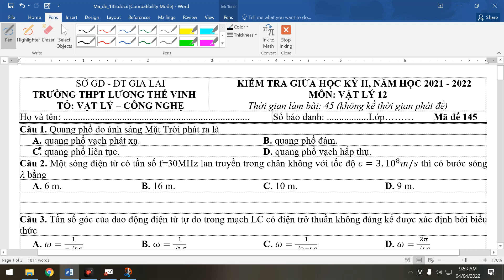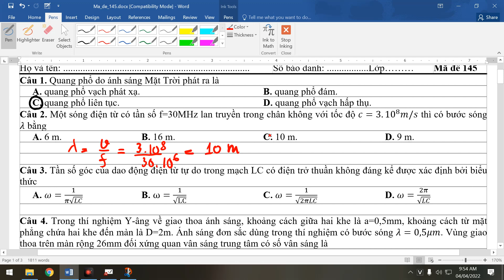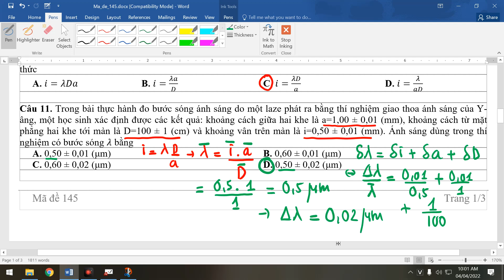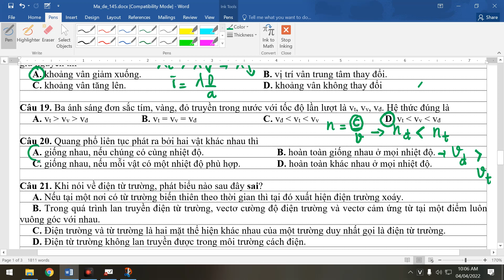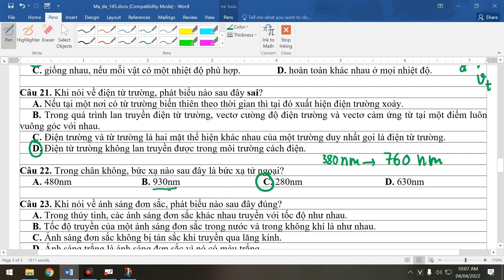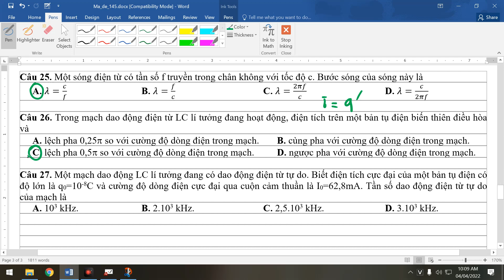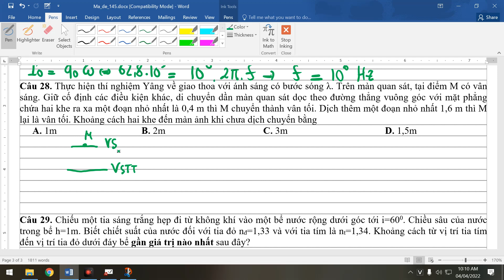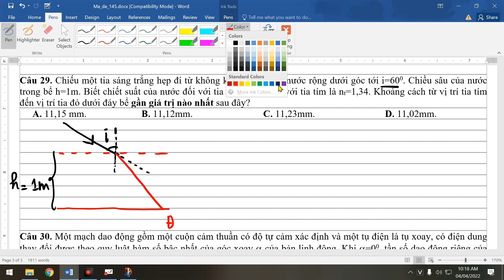Giải đề Vật Lý 12, thi giữa kỳ 2 năm học 2021-2022 trường THPT Lương Thế Vinh, Gia Lai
Giải đề Vật Lý 12, thi giữa kỳ 2 năm học 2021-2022 trường THPT Lương Thế Vinh, Gia Lai @hocvatlyvoithaykhiem2011
- Giải đề trắc nghiệm 30 câu thi giữa kỳ II năm học 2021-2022 môn Vật Lý 12
- Cần file đề thì comment phía dưới